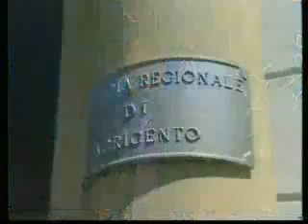Agrigento, presidente D'Orsi indagato per concussione, peculato e truffa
Servizio di Claudio Spoto andato in onda su Tva